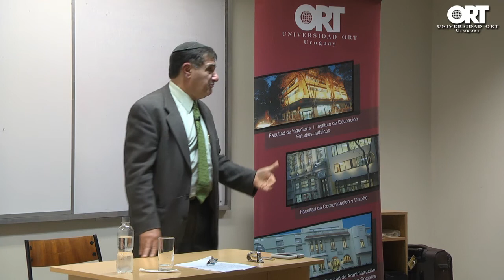Racionalidad e irracionalidad en el discurso sobre los judíos - Segunda parte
Los días 27 y 28 de agosto de 2014 tuvo lugar en ORT Pocitos la conferencia “Racionalidad e irracionalidad en el discurso sobre los judíos” a cargo del Dr. Gustavo Perednik, Profesor visitante del Departamento de Estudios Judaicos

El disertante analizó la nueva ola de judeofobia en el mundo en el marco de la escalada de violencia contra Israel. ¿En qué medida están relacionadas las acciones de Israel y las reacciones contra los judíos en general?

El Dr. Perednik es graduado por la Universidad de Buenos Aires y la Universidad Hebrea de Jerusalem (cum laude), y completó sus estudios de Doctorado en Filosofía en Nueva York. Cursó Humanidades en las universidades de La Sorbonne (Francia), San Marcos (Perú) y Uppsala (Suecia). Fue distinguido como profesor sobresaliente de la Universidad Hebrea de Jerusalem. La Universidad ORT Uruguay editó su trilogía sobre “Judíos en la civilización occidental”: “Grandes Pensadores” (2005), “Notables Pensadores” (2006) y “Célebres Pensadores” (2007), “Violín a Cuestas. Encrucijadas históricas del pueblo judío” (2009), “La Patria fue un Libro. La Biblia, su legado, su pueblo y su tierra hasta 1880” (2010), “Kafkania: un recorrido por el mundo de Kafka. El ícono, el genio, el judío, el filósofo” (2012) y “Desde el juicio a Eichmann. Sobre el nazismo, la Shoá y su banalización” (2014).